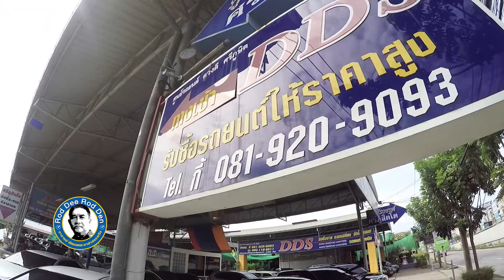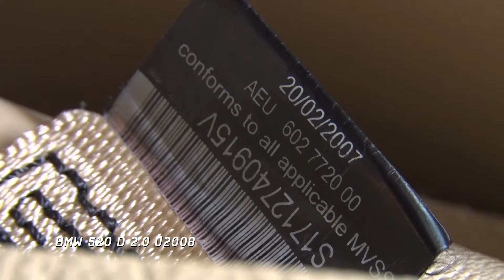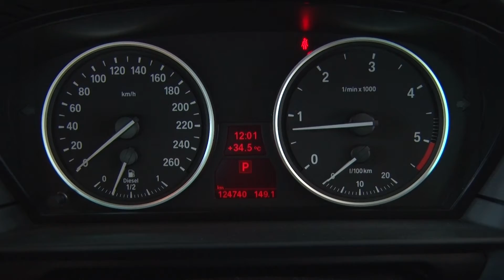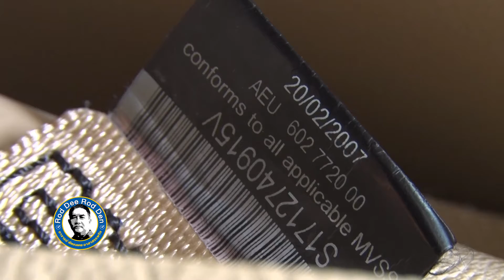B-Drive รู้จริงเรื่องรถ : ช่วงรถดีรถเด่น [ 20 ส.ค. 60 ]